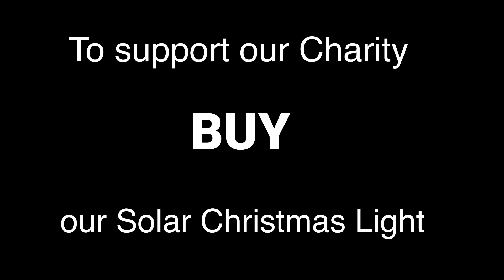17 yrs old BATANG INA MAY AAMININ SA NANGYARI SA KANYA AT SA MGA ANAK